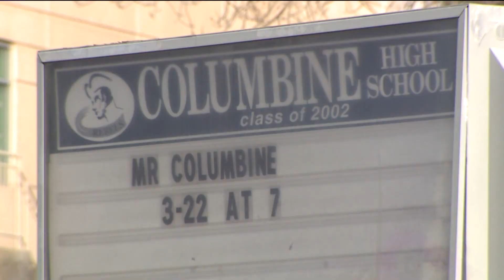"Remembrance Ceremony at Clement Park"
"Remembrance Ceremony at Clement Park" on Saturday, April 20 to mark the 20th anniversary of the Columbine shooting.  Alex Rose reports.